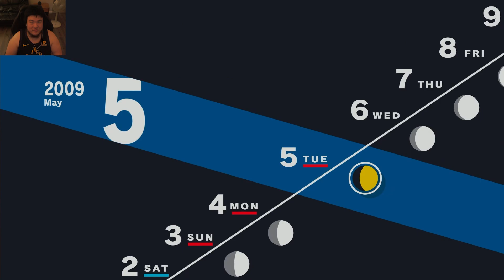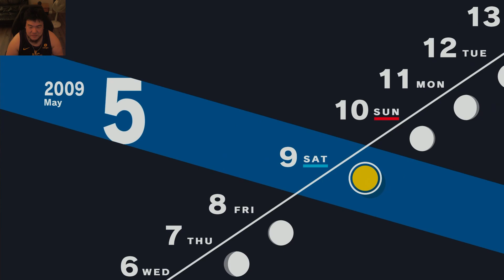TROUBLE ON FULL MOON | Persona 3 Reload Playthrough Part 4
This is part 4 of Persona 3 Reload playthrough. In this playthrough, Ton Katsu faces new trouble on Full moon!